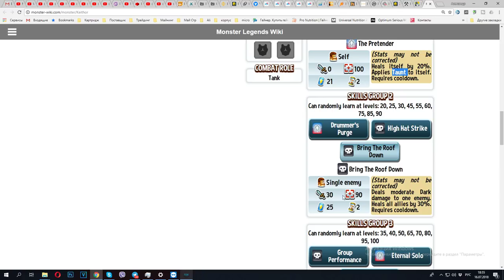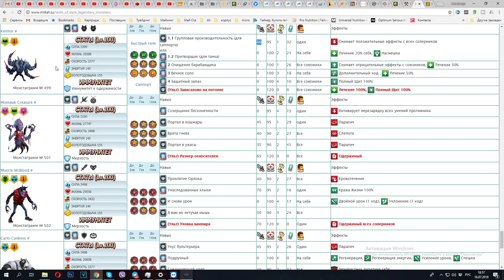Keithor монстр на прокачку 1-100 Легендарный мрака Monster Legends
Минимум 5000 просмотров, чтобы были дальше видео по этой игре!! Дерзайте!!!